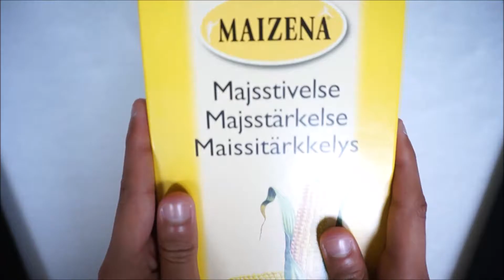Edible Slime Recipe: Kid Tindra makes own DIY ( SWEDISH 2018 )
We are very sad because we speak Svenska in the video. We will start to speak English in our movies.
In this video, our child makes Tundra own edible slime. She uses only rubber bears and cornstarch. She decides to glue the rubber bears for maximal power for 30 seconds and then mix in cornstarch until the mucus dissolves. DIY Do it yourself! Try super easy and fun!